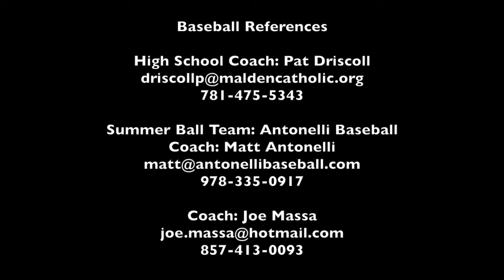Nick Dascoli 2017 Catcher - Malden Catholic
Nick Dascoli
2017
Catcher
Malden Catholic - Malden, MA